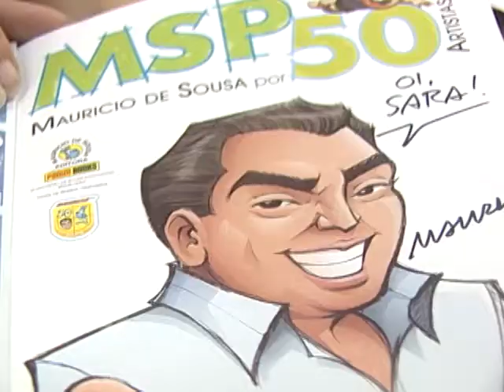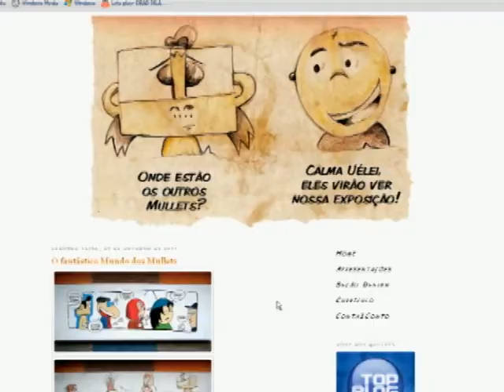Quadrinistas em Juiz de Fora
Matéria feita para o programa Noticias Quentes, no segundo semestre de 2011.

Faculdade de Comunicação Social - UFJF